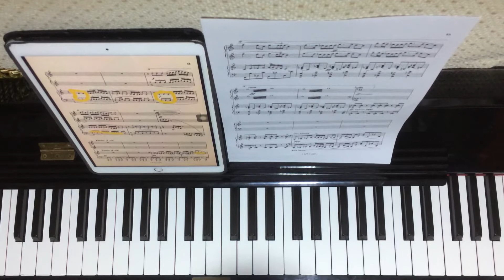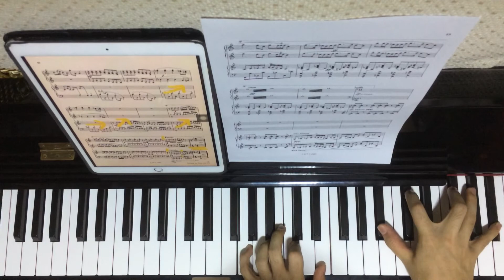Poulenc Sonata No.3 Primo (Week 12)